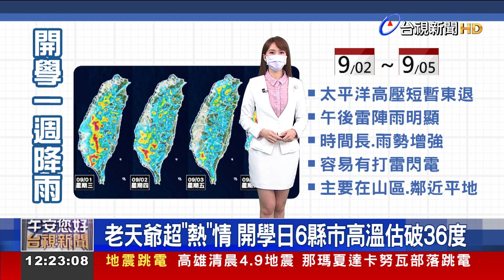老天爺超"熱"情開學日6縣市高溫估破36度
今天是開學日，全台各地大多是多雲到晴的天氣，雙北、桃園和宜花東 更可能突破36度高溫，但明天(2日)起，太平洋高壓短暫東退，高壓的勢力較弱，午後雷陣雨會變得比較明顯，而這樣悶熱的天氣，何時能等到秋涼呢？根據民間氣象專家分析，第一波東北季風預估會落在9月中旬，但是持續時間短、強度弱，9月溫度偏暖的機會 還是比較高。